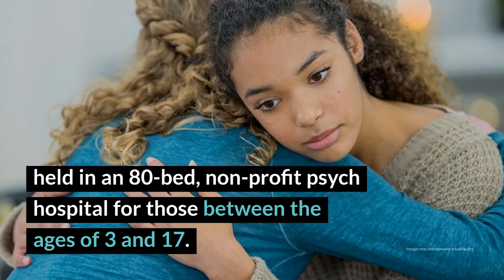River Valley Behavioral Health Review - Owensboro, KY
With over 21 multidimensional programs, River Valley Behavioral Health is an organization with vast resources. While its primary inpatient program is only 28-days, it makes the most of that time by keeping a tight and efficient schedule. The extended 11 months of access to aftercare is definitely a bonus of their program sure to help clients get back what they put in. While the residential program lacks many of the amenities offered at higher-priced luxury rehabs, a boon is that the facility received the National Mental Health Corporations of America’s “Best Practices Award” for client satisfaction. All considered, residents can rest assured they are in good hands at River Valley.

River Valley Behavioral Health Location
1100 Walnut St

River Valley Behavioral Health Cost
$4,000 (28 days without insurance; $250 with Medicaid).Read more rehab reviews:

Rehab Reviews
Rehab Cost
Rehab Location